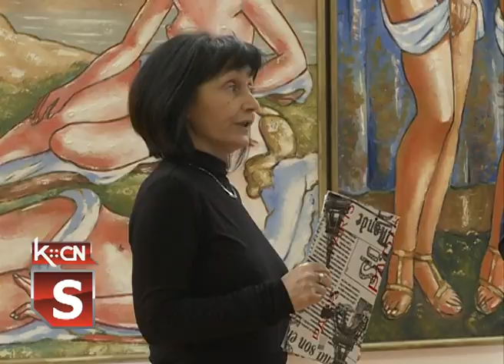Projektna nastava u Galeriji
U okviru projektne nastave koja je uvedena u školstvo, đaci OŠ“Branko Radičević“ iz Šida imali su priliku da se po prvi put oprobaju kao mali kustosi u Galeriji slika „Sava Šumanović“.